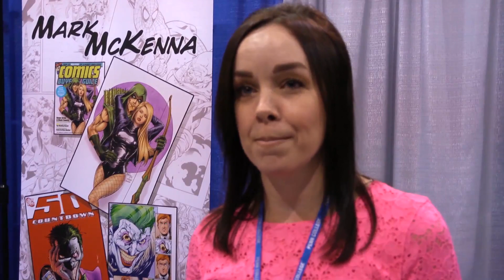Wildcat Comic Con: Erica Schroeder Interview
An interview conducted with voice actress Erica Schroeder during Wildcat Comic Con at Pennsylvania College of Technology on Sept. 28, 2013. Schroeder (A.K.A. Bella Hudson) has provided more than 100 voices for television, film, video games and straight-to-DVD animated mini-series during the past 10 years.